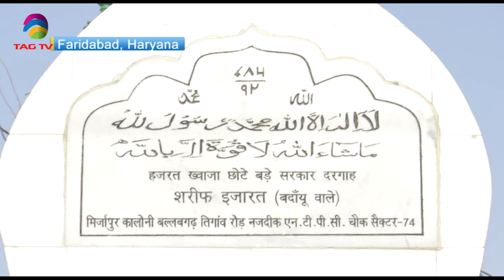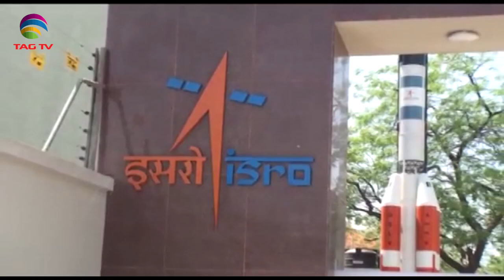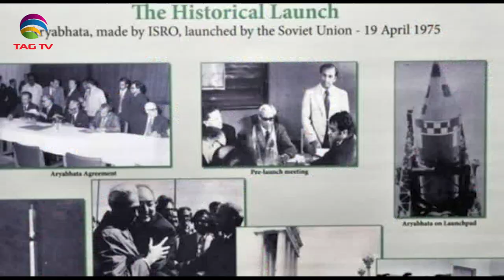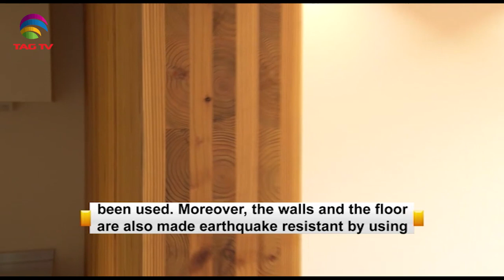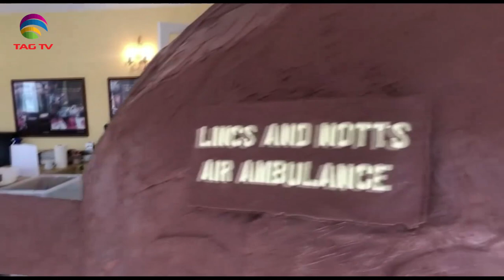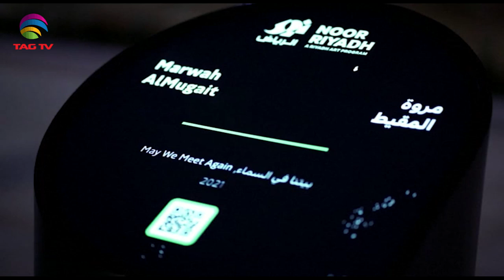'My India' Show featuring India's Mosaic @TAG TV Saturday Special Magazine Show - April 10, 2021